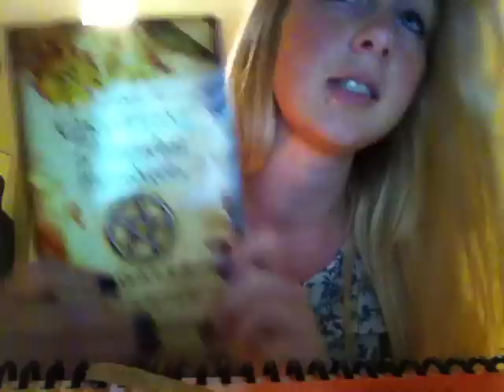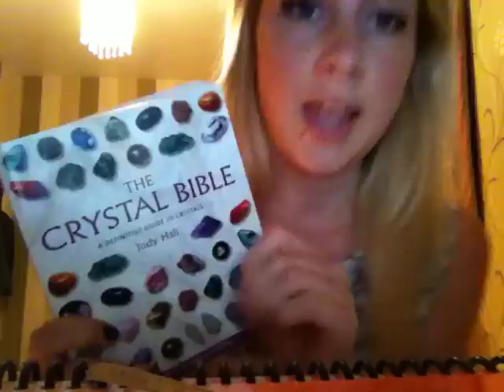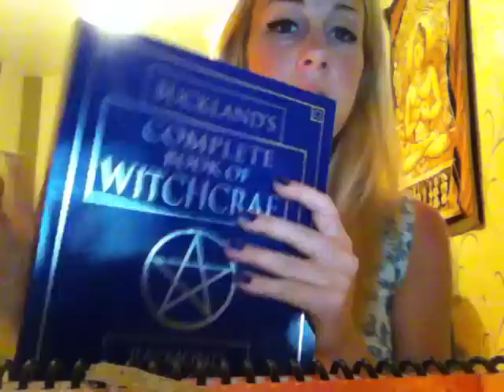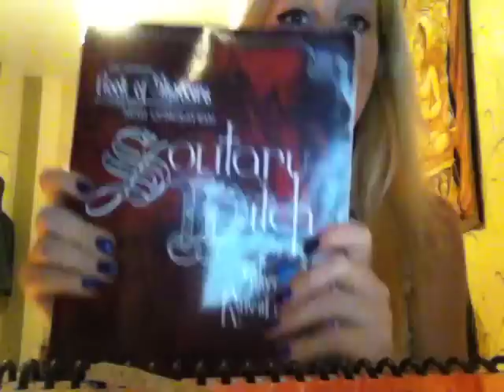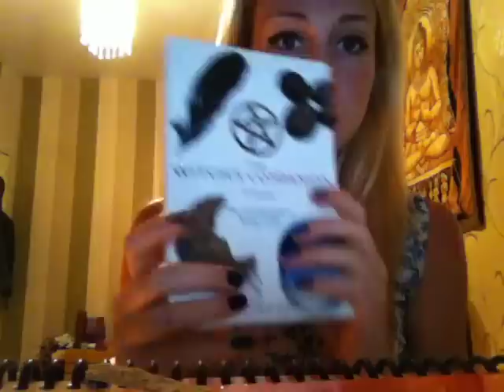Week 5- Favourite Pagan Book- Sunday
hellllloooooo there! not quite sure why no one else has put theres up but hey ho!